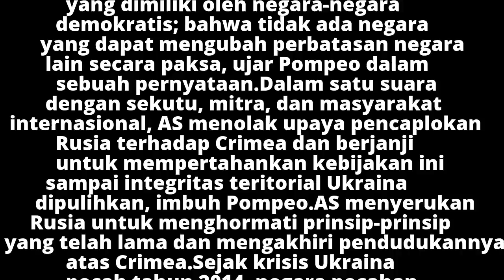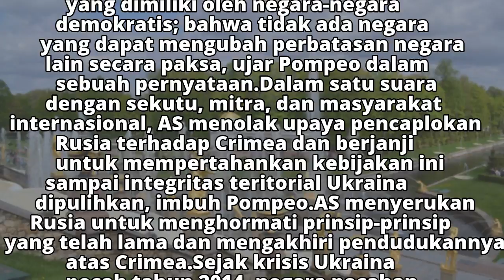AS Serukan Rusia Akhiri Pendudukannya atas Crimea